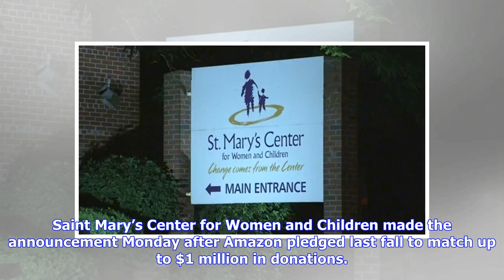Breaking News | Dorchester service center for women, children gets $1 million match from Amazon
June 5, 2018 June 5, 2018 BOSTON (WHDH) - A Dorchester service center will be able to help more families in need thanks to a million dollar match from Amazon. Saint Mary’s Center for Women and Children made the announcement Monday after Amazon pledged last fall to match up to $1 million in donations. This is the largest corporate gift in the center’s history. “St. Mary’s Center is a very special place to me and to our community,” Boston Mayor Martin J. Walsh said. “St. Mary’s Center does life-sa...